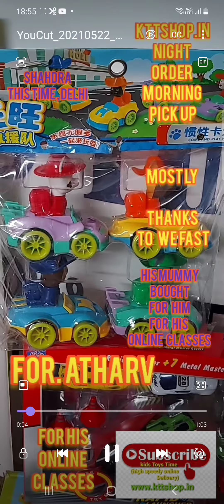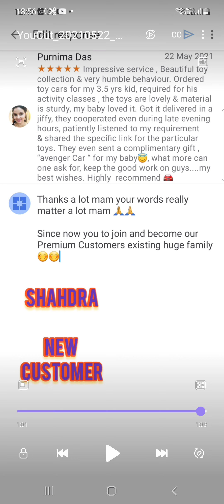5 ⭐ Review Night order Morning Pick uP Story